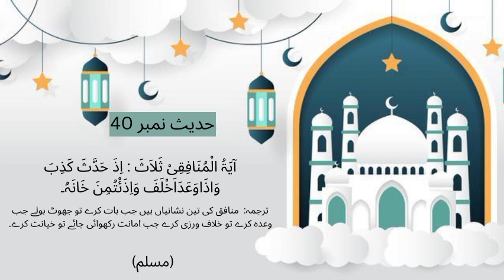Hadees no 40 with translation || Deen ki Batein || Part 4 || Ahadees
In this video We learn Ahadees with translation
Easy to learn
Easy to remember in mind
Teacher teaches Ahadees to student

MES PRE PRIMARY SOCIAL MEDIA ACCOUNTS